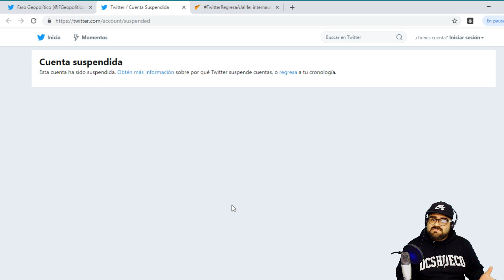La CENSURA contra ALFREDO JALIFE hace que las redes sociales !ENFUREZCAN!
¡MANITA ARRIBA!
¡ESCRÍBENOS!
¡GRACIAS!